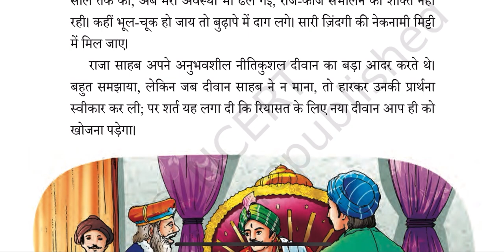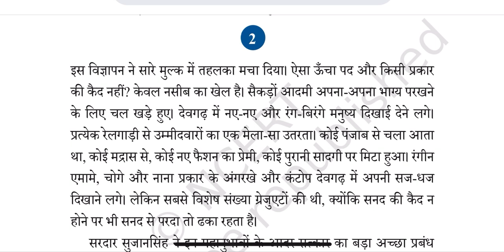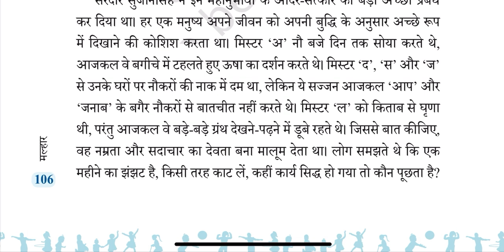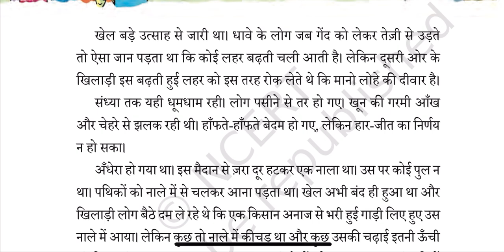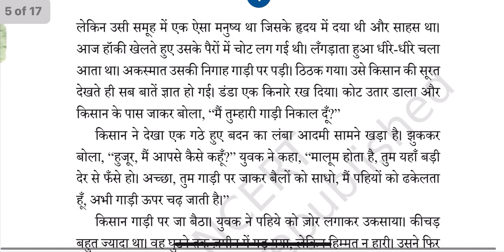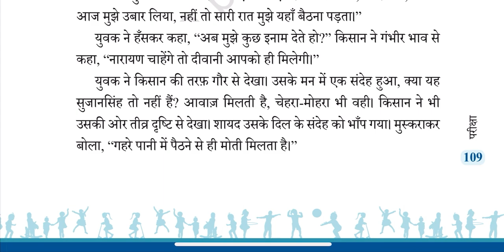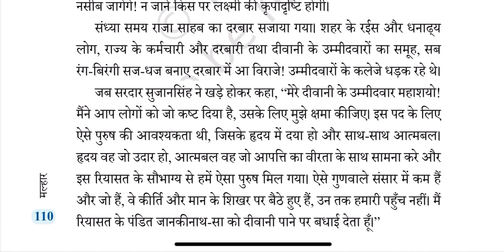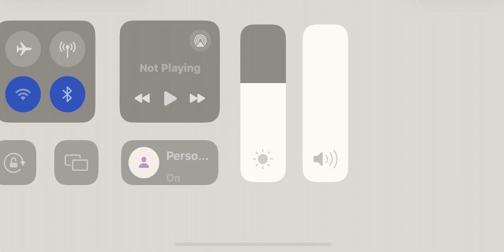Class 6 hindi parikcha NCERT कक्षा 6 हिंदी परीक्षा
Hindi Class 6 parikcha NCERT कक्षा 6 हिंदी परीक्षा